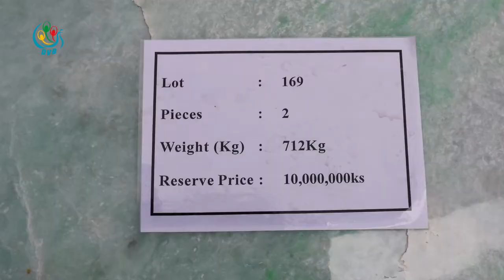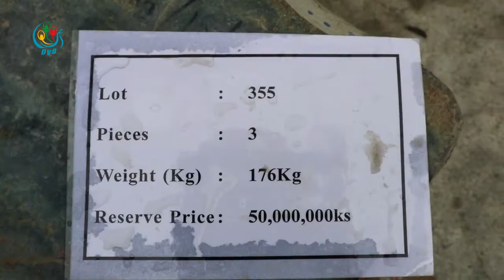DVB - ဒုတိယအႀကိမ္ေျမာက္ ေက်ာက္မ်က္ျပပြဲကို ျမစ္ႀကီနားၿမိဳ႕မွာ က်င္းပ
ေက်ာက္မ်က္လုပ္ငန္းရွင္မ်ားအသင္းက ဦးေဆာင္ျပီး ဒုတိယအႀကိမ္ေျမာက္ ေက်ာက္မ်က္ျပပြဲကို ျမစ္ၾကီးနားၿမိဳ ့မွာ က်င္းပျပဳလုပ္ေနပါတယ္။သူသူေအာင္ သတင္းေပးပို ့ထားတာပါ။ ရိုက္ကူး-ေဇာ္ႏိုင္ဦး
DVB TV -